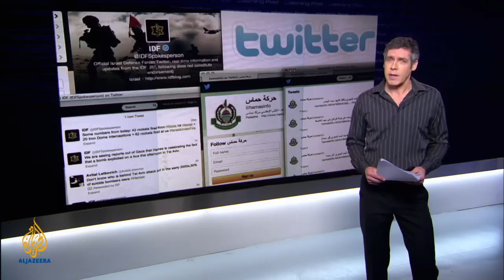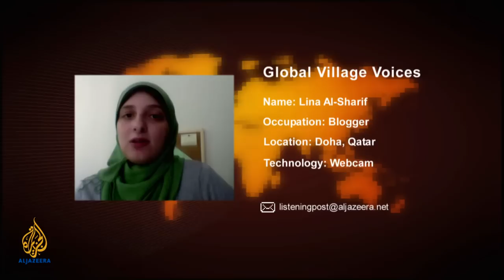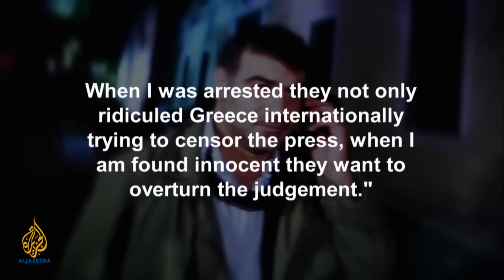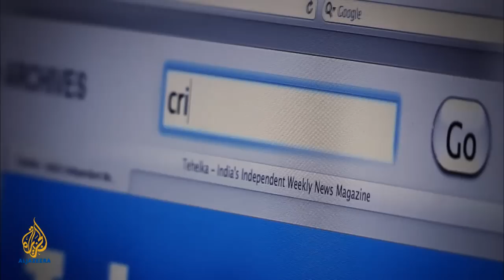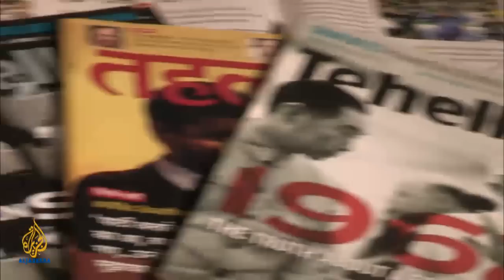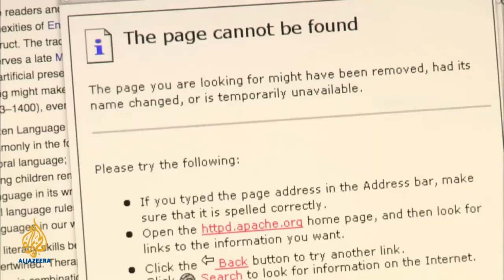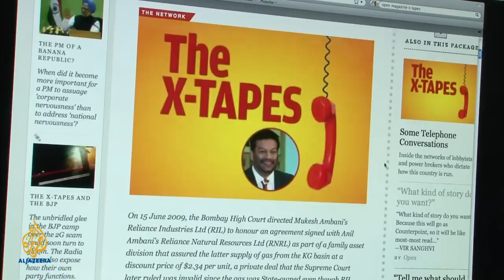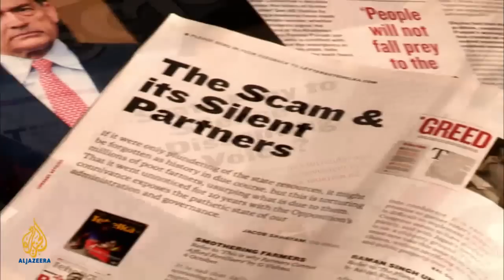The Politics of Conflict(ing) Narratives - The Listening Post (Full)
We talk to one of India's top journalists, Tarun Tejpal and look at how the Kony 2012 video inspired an African parody. It's not just history that repeats itself in the holy land. So do the sound bites.